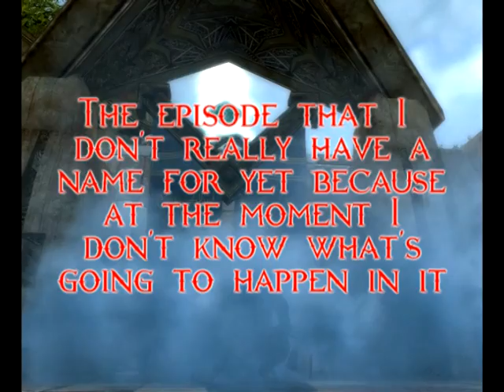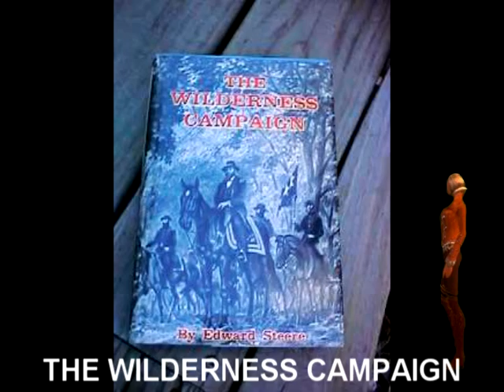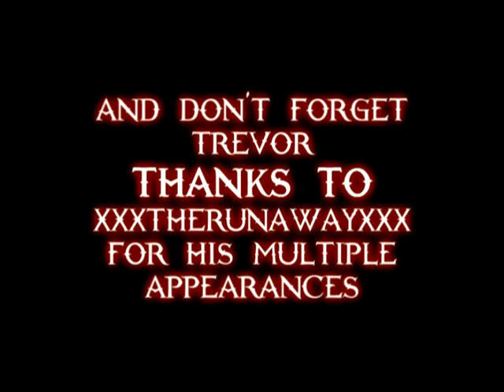Guild Wars - Pathfinder - Episode 3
Ashalon learns some interesting stuff about the orb thingy, and some old faces return.

#59 - Top Favorites (Today) - Film & Animation - United Kingdom